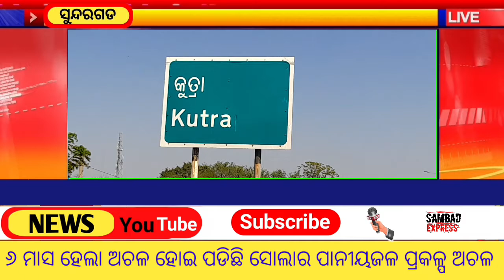ବାଏଲମା ରେ ୬ ମାସ ହେଲା ଅଚଳ ହୋଇ ପଡିଛି ସୋଲାର ପାନୀୟଜଳ ପ୍ରକଳ୍ପ